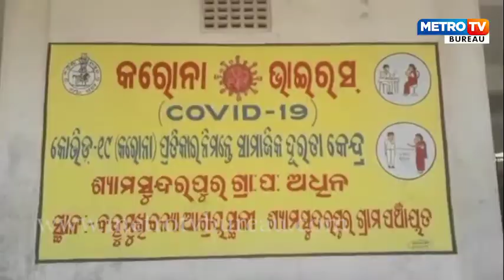ଭଦ୍ରକ ଜିଲ୍ଲା ତିହିଡି ବ୍ଲକରେ କରୋନା ମୁକାବିଲା ପାଇଁ ଚାଲିଛି ଲଢେଇ